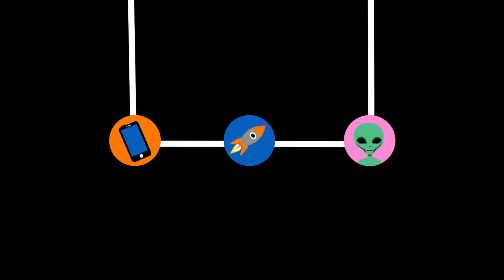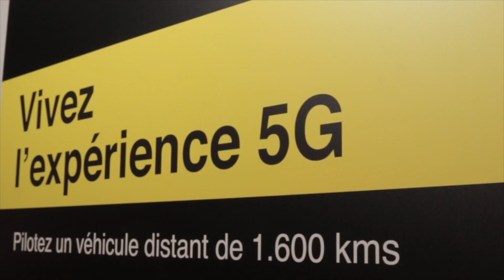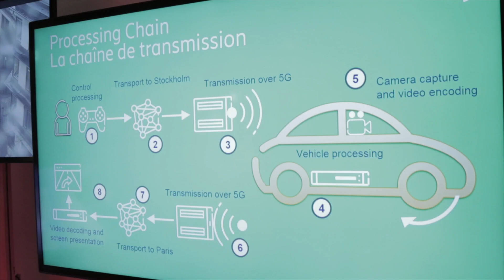La 5G, le réseau mobile de demain - Orange Business Services